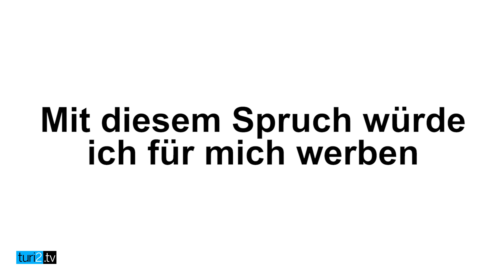Gerhard Schröder im Videofragebogen.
Kantiger Kanzler: Gerhard Schröder will am Tage seiner Beerdigung "keine verbalisierten Krokodilstränen seiner Gegner" hören. In seiner Jugend hat er Groschenromane über Westernhelden verschlungen, denen er dann gern nacheifern wollte. Der ambitionierte Golfspieler sagt von sich selbst, er habe keine heimlichen Schwächen – sondern nur bekannte.

Mehr von und über Gerhard Schröder in der turi2 edition #16